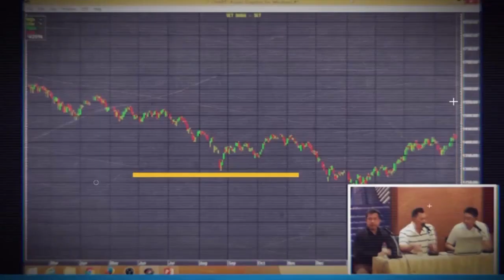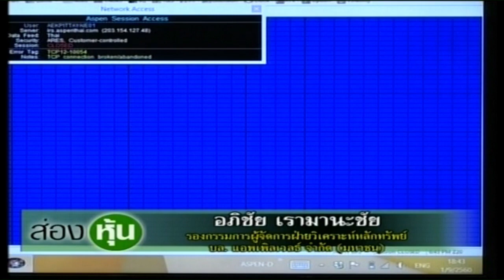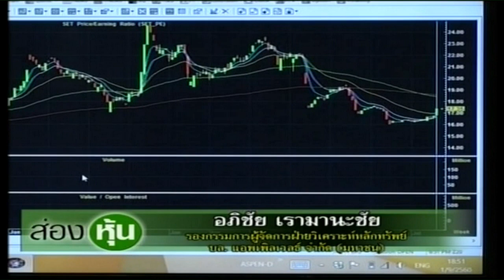ส่องหุ้น 1 ก.ย.60 อภิชัย เรามานะชัย [3]